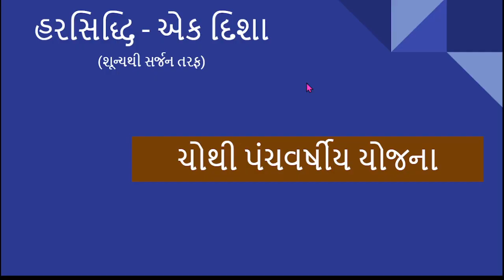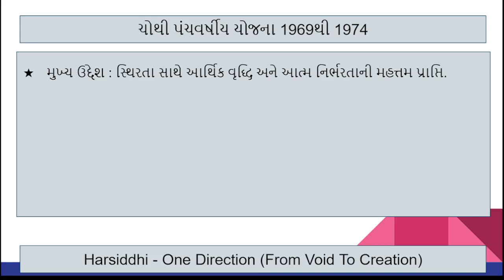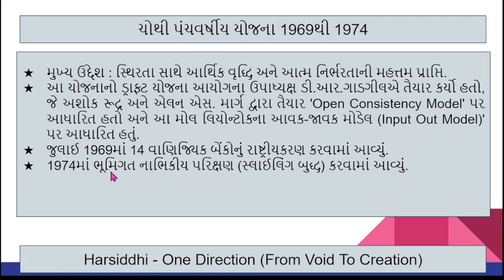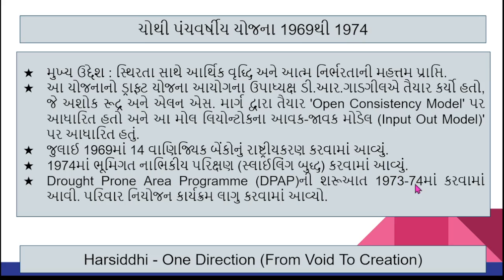Five Year Plan | ચોથી પંચવર્ષીય યોજના | Fourth Five Year Plan | Panchvarshiya Yojana